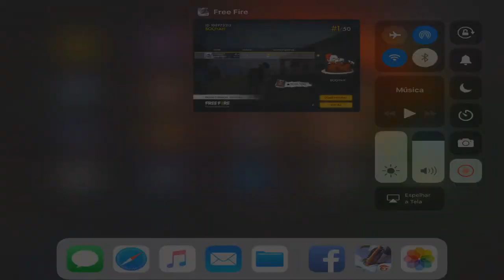RECORDE MUNDIAL 33 ABATES NO FREE FIRE BATTLEGROUNDS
☢ ☢ ☢ ☢ ☢ Para Saber mais Clique aqui ☢ ☢ ☢ ☢ ☢

whatsApp - (devido a falta de respeito eu vou trocar de numero, muitos elogios, porem muitos me xingando . vou usar o instagram apenas

SEGUE LA NO INSTAGRAM: ( NEW ) - crusherfooxi10

Tags ignore..  FREE FIRE BATTLEGROUNDS 2018 OFICIAL
free fire brasil brasil crusher fooxi 100k